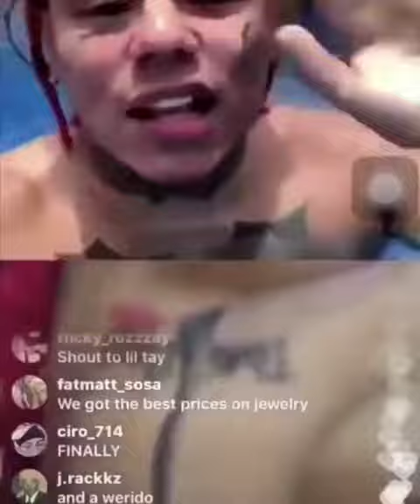Tekashi69 and Trippie Redd Arguing but with (WHITE PERSON VOICES)